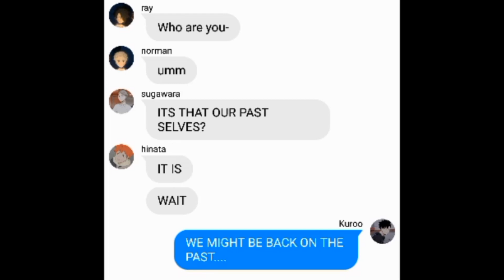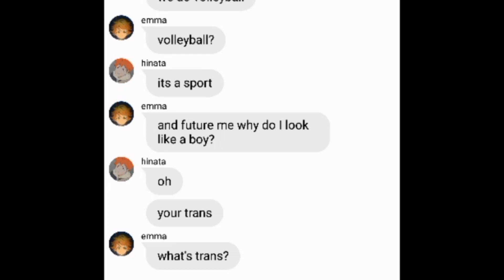what if suga,hinata,kuroo goes back to the past?! |My au| haikyuu x tpn| haikyuu texts| original?